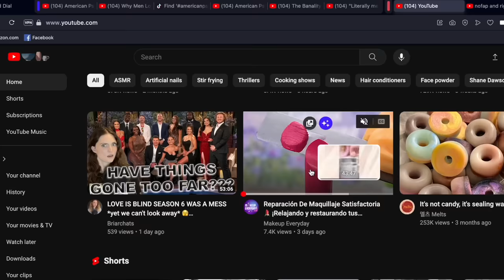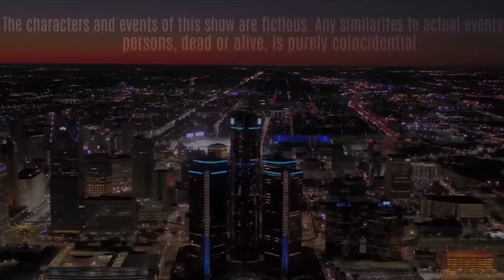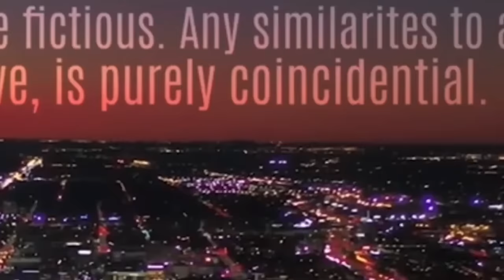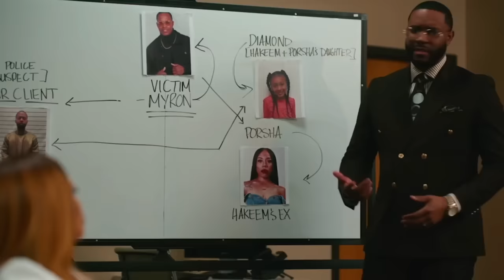TUBI’S “ STREET LEGAL”: IF LAW & ORDER WERE A DETROIT MINI SERIES | KennieJD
TIMESTAMPS
Hellos 0:00
Today’s Sponsor 3:46
Introduction to Street Legal 4:50
EPISODE 1 5:26
EPISODE 2 24:20
EPISODE 3 30:27
EPISODE 4 38:22
EPISODE 5  44:38
EPISODE 6 53:52
Final Thoughts 1:01:01